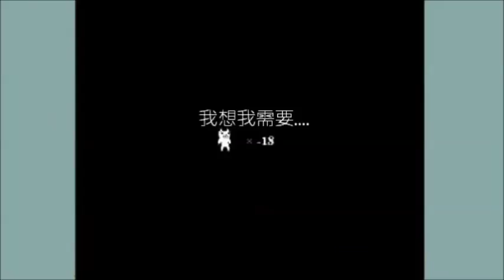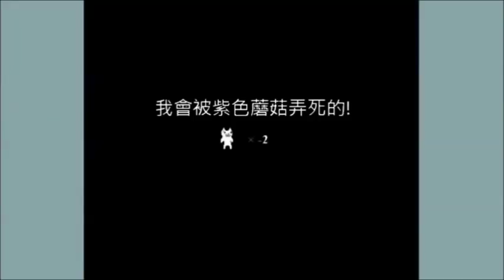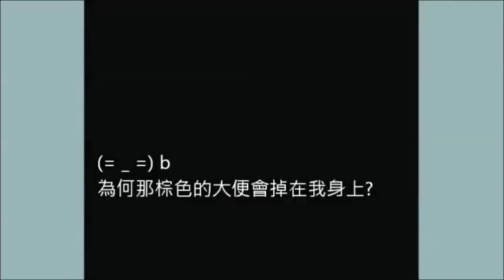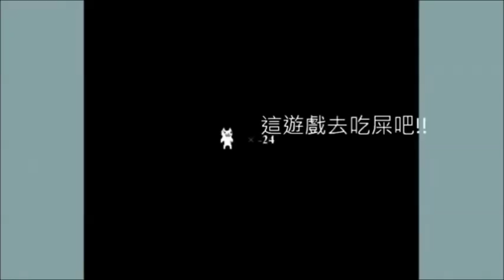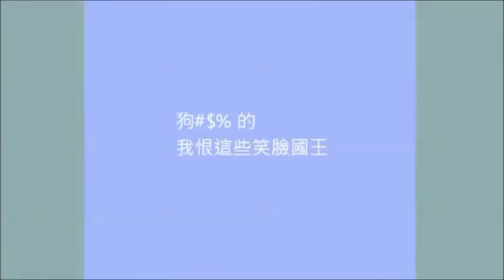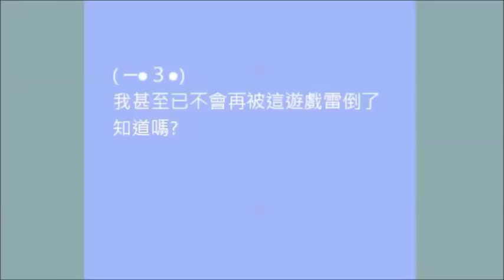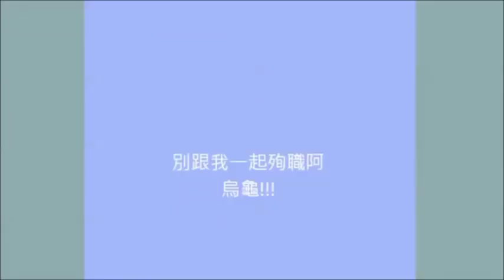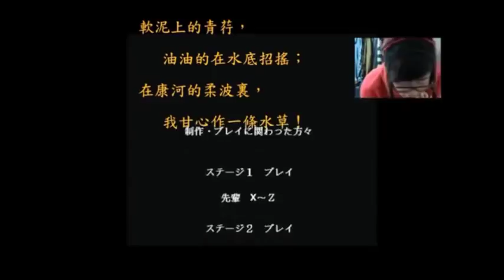外國人玩瑪莉貓(完整版)(*注意:含粗俗字眼)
外國人玩瑪莉貓 (剪接only)